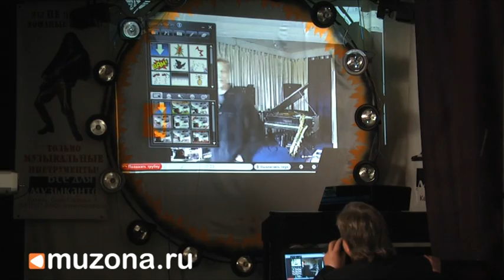Музей музыкальных инструментов Влада Быстрова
MUZONA.RU представляет: